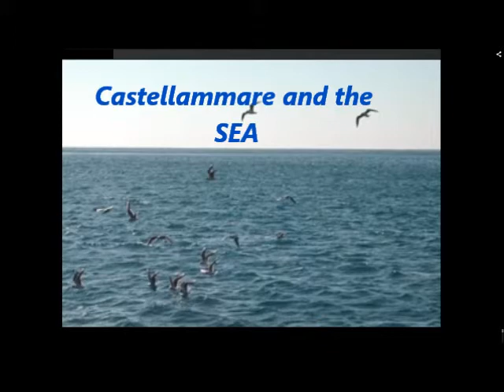castellammare and the sea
Castellammare di Stabia in Erasmus+ Bags to do in your city